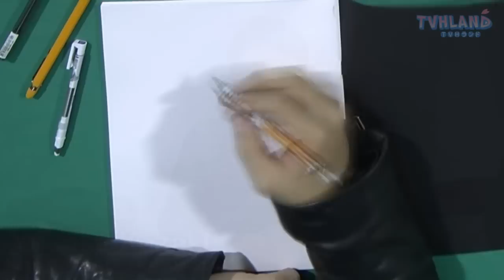Démonstration de dessin de yusuke kozaki